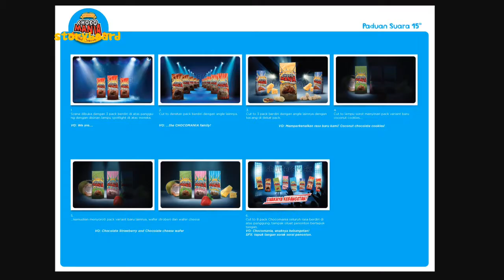Making CHOCOMANIA Animation Comercial - From Board to Final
tvc CHOCOMANIA animation by manimonki